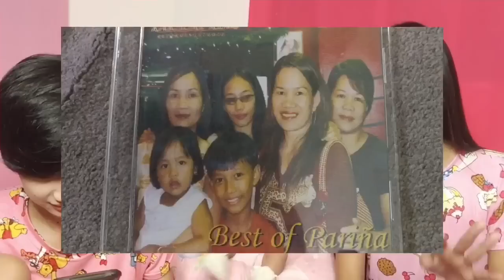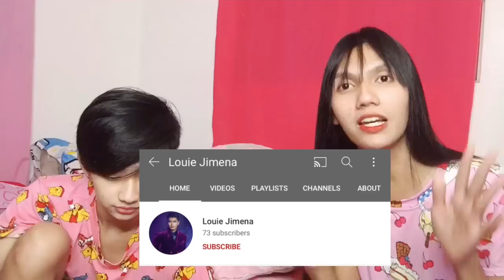NAGREACT KAMI SA OLD PICTURES NAMIN NI ANDENG ( Laughtrip) | VLOG #24 | GAY AND LESBIAN COUPLE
Bagong Video na namn po mga Ka-Rainbow 🌈
Sabay sabay po tayong tumawa pampawala ng problema sa aming “OLD PHOTOS REACTION” inyo pong saksi jan kung gano kami ka Chaka ni andeng dati 😂😂😂
Enjoy Watching nga Ka-Rainbow 🌈 and also pls do

and PLEASE Don’t Skip Ads THANKYOU 🙏🏻😇

  Jackie Nikamura
 Andrei Generoso

       @Andrei Generoso